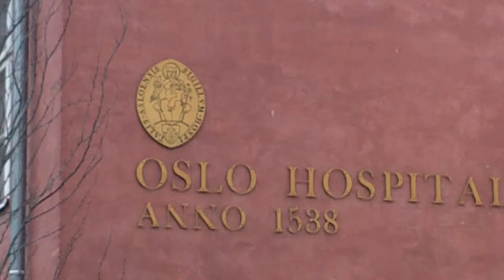22/7 Aspergers | Breivik Dørum rasehygieneren Johan Scharffenberg LSD-behandling på Oslo Hospital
DEGENERAT «paranoid psykopat, profet på grensen til sinnssykdom»  -- Her bygges Breiviks sykehus (VG Nett) I dypeste hemmelighet har Ila fengsel bygget om en fengselsavdeling til et enmanns sykehus. Her skal Anders Behring Breivik legges inn dersom han ikke kan straffes. Det 60 kvadratmeter store rommet hvor Breivik ble obervert av helsepersonell fra Dikemark sykehus i mars, vil bli en del av fengselets nye sykehusområde.

PSYKIATRI-RAPPORTENE: Rettspsykiatrisk erklæring 2
Rettspsykiaterne Terje Tørrissen og Agnar Aspaas gjennomførte observasjon av Anders Behring Breivik i fengselet.
KONKLUSJON: Ikke psykotisk - Asbergers lidelse eller Aspergers syndrom

Johan Scharffenberg (født 23. november 1869, død 1. februar 1965) var en norsk psykiater. Han var dessuten kriminolog, samfunnsforsker og forfatter, samt medlem av Alkoholkommisjonen og aktiv i avholdsbevegelsen. Scharffenberg var lege ved Botsfengselet i Oslo fra 1919 til 40, og ved Oslo Hospitals asyl i perioden 1922--41. Han var sakkyndig i hundrevis av rettssaker gjennom mer enn en mannsalder.

I 1937 meldte han seg riktignok inn i Arbeiderpartiet.

Han var en av de første i Norge som advarte mot nazismen. I en kronikkserie på hele 29 kronikker i Arbeiderbladet i 1933 om Tyskland diagnostiserte han Adolf Hitler som «paranoid psykopat, profet på grensen til sinnssykdom». Under annen verdenskrig ble Scharffenberg ilagt tale- og skriveforbud av den tyske okkupasjonsmakten på grunn av sin aktive motstand mot nasjonalsosialismen i 1940. Året etter ble han avsatt fra sin stilling som overlege ved Oslo Hospital.

Han ble utvalgt til å ønske kong Haakon velkommen hjem i 1945, etter andre verdenskrig.
Etter krigen var han en hard kritiker av Osvaldgruppen og dens leder Asbjørn Sunde, som Scharffenberg i kronikker i rikspressen anklaget for likvidasjoner under andre verdenskrig.

Sinnssykeasylenes virksomhet 1929
Oslo hospital. Oslo. 63. Dr. Dedichens. Privat J. Scharffenberg (Oslo).

Oslo Hospital, adresse Ekebergveien 1, ligger oppunder Ekebergskrenten i Gamlebyen i Oslo og er landets eldste psykiatriske sykehus. Sykehusdriften skriver seg fra fransiskanernes virke: Gråbrødremunkene drev et målretta omsorgsarbeid for spedalske og andre av byens svakeste. Ved reformasjonen ble kloster og omsorgsarbeid lagt under danskekongen. I 1538 ble det etablert et slags alders- og sykehjem. Etter brannen i 1567 ble det oppført en ny bygning i 1581.

Fra 1736, da Birthe Jonsdatter ble benådet av kongen i København for drapet på sitt nyfødte barn, har sykehuset vært et psykiatrisk sykehus. I 1777 ble det oppført et såkalt «Dollhus for afsindige».

Sykehusdriften ble i 1997 overtatt av Oslo Hospital Psykiatrisk Sykehus AS, som er registrert som aksjeselskap under bransjen «institusjoner for voksenpsykiatri». Sykehuset har i dag plasser for 46 pasienter og har 90 ansatte.

Gamlebyen kirkes historie henger sammen med Oslo Hospitals, og den har da også gått under navnet Oslo Hospitals kirke. I det kvartalet som omfatter kirken og hospitalet, var det et fransiskanerkloster fra ca. 1290. Klosterkirken ble ødelagt under krigshandlinger i 1567, men koret ble avdekket i 1937. Her var det psykiatrisk sykehus — landets første sådanne — og i 1777 oppførte man det som så berømt er kalt et «Dollhus for afsindige».

Johan Andreas Lippestad, (født 19. desember 1902 i Kristiania, død 7. november 1961) var en norsk politiker (NS), og sosialminister i Quislings andre regjering fra 25. september 1941 til han ble permittert fra stillingen 8. oktober 1944. Som sosialminister var han sammen med etterfølgeren Christian Astrup pådriveren for innføringen av loven om barnetrygd i Norge.[1]

Han hadde dessuten andre verv som leder for Norsk Arbeidsgiverforening fra 1941, riksorganisasjonssjef i NS fra 1941. Lippestad var sammen med Jonas Lie ansvarlig for tvangsevakueringen av Finnmark i 1944.
Under landsvikoppgjøret i 1946 ble han idømt livsvarig tvangsarbeid, men ble benådet i 1956.
Han var sønn av skolemannen Johan Anton Lippestad nevø av Emma Hjorth.

Dørum plaget av angst siden 60-tallet - VG Nett om Venstre
14. jul 2008 -- Odd Einar Dørum (V) har slitt med angst og gått regelmessig til psykiater i mer enn 20 år

Degenerates Rule the World!: Klimov Interview
When close relatives get intermarried,
then the children from such marriage
will become degenerates.

The Game Is Going To - Francesco De Masi